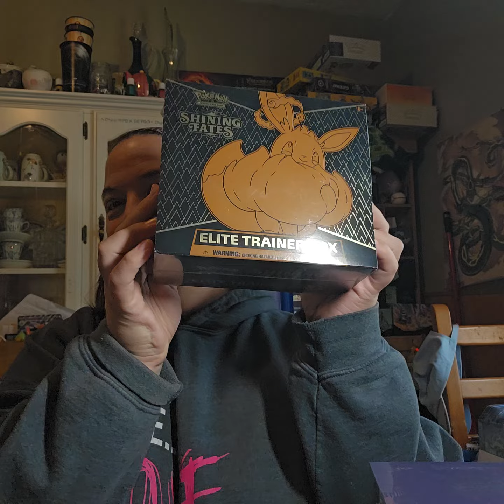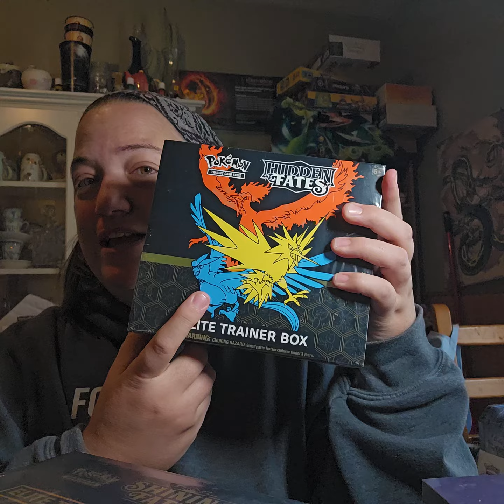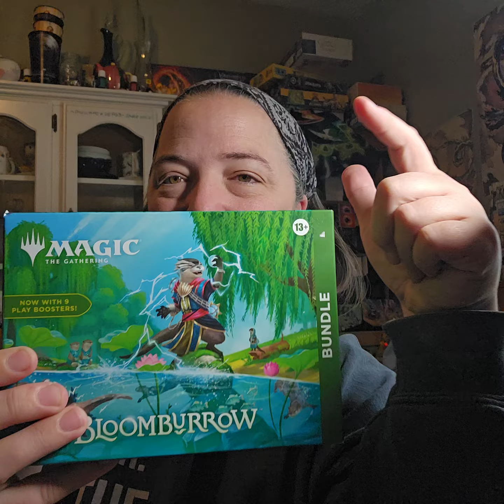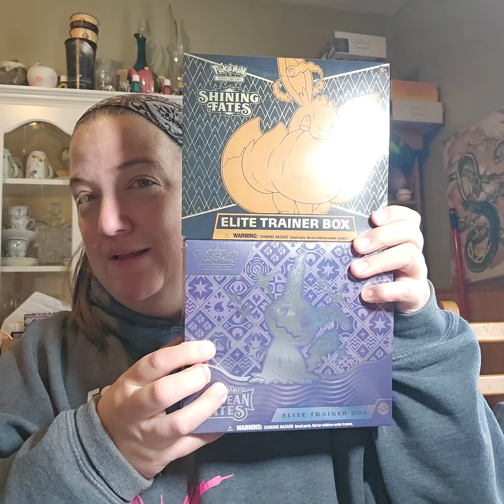Momma Spocat's sneak peek for December Fates Birthday Stream announcement.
Momma Spocat's sneak peek for December Birthday Stream announcement. We will be opening 3 different fates etb's!
Comment both under  this video and the live what your favourite card is art wise and what you think the best card was. Need to comment on both for a chance to win a surprise giveaway!